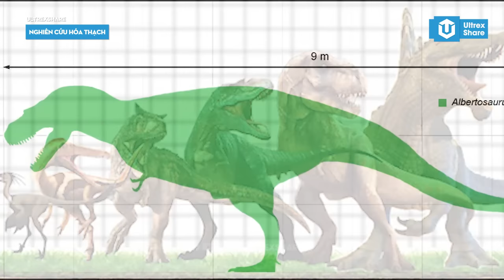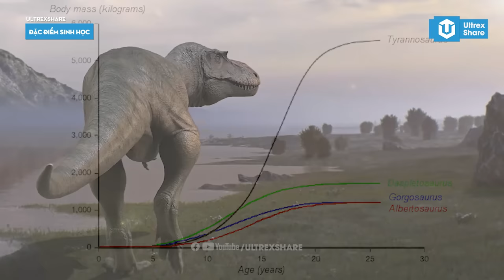ALBERTOSAURUS – KẺ SĂN MỒI lão luyện của HỌ TYRANOSAURIDAE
Trái đất chúng ta từng chứng kiến vô vàng loài săn mồi mạnh mẽ và đáng sơ, nhưng có lẽ loài mang tính biểu tượng nhất chính là các thành viên của gia đình khủng long bạo chúa. Hôm nay chúng ta sẽ cùng nhau tìm hiều về thành viên khá nhỏ nhắn trong gia đình là khủng long răng nhọn Albertosaurus, loài từng gây ra nỗi ám ảnh kinh hoàng đối với các loài ăn thực vật. Chào mưng các bạn đến với Hồ Sơ Bạo Chúa số 2, Albertosaurus – Cổ máy săn mồi lão luyện của họ Tyranosauridae

🔥ỦNG HỘ TEAM MÌNH:
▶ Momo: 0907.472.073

Giọng đọc: Hoài Ninh
Biên tập nội dung: Văn Khánh
Chỉnh sửa video: Văn Khánh
Bản quyền video: UltrexShare, Elements Evanto